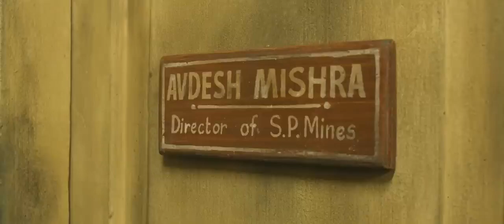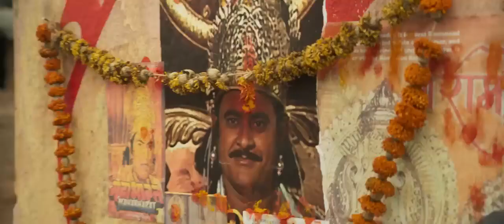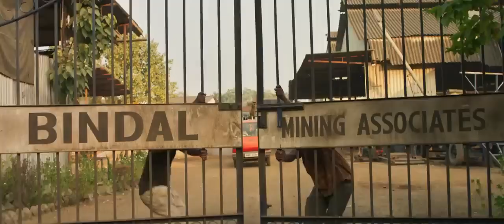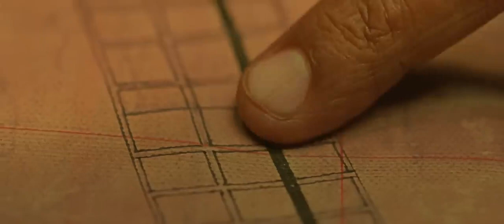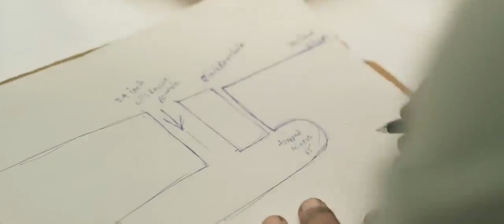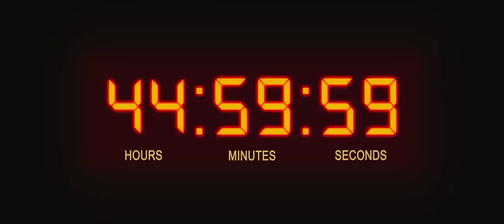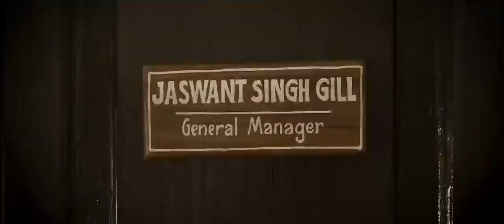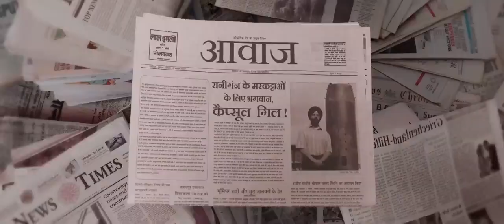Salaar Part 1: Ceasefire| HINDI | Full Movie | Prabhas | Shruti Haasan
salaar full movie hindi 4k hd